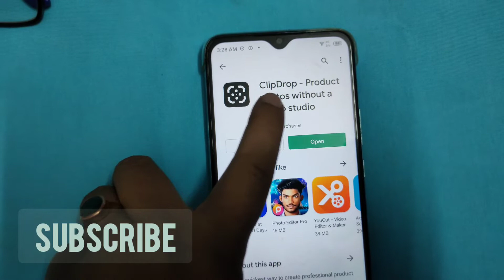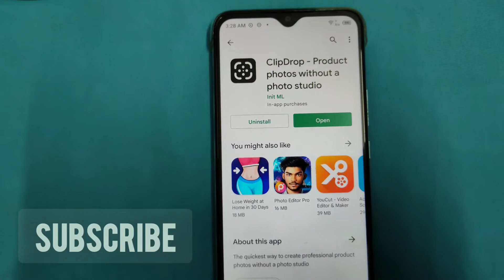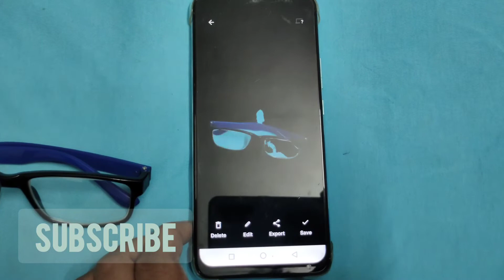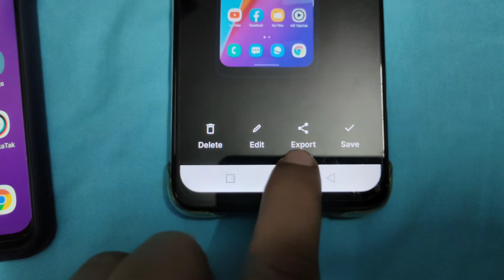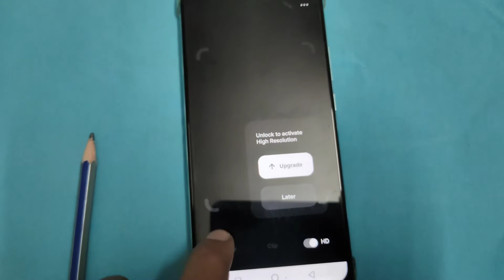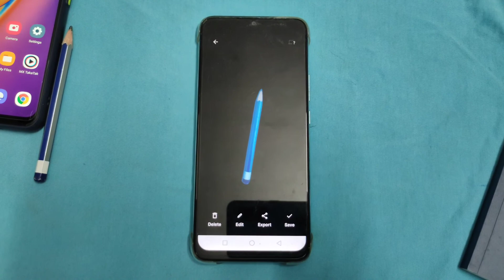Best useful app in playstore 2022.